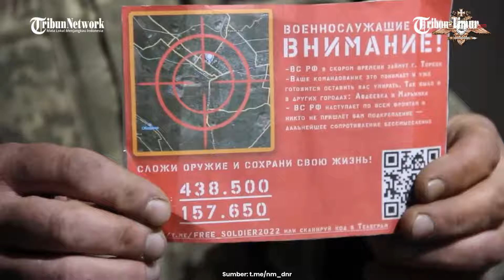Pertanda Apa? Kantor Berita Rusia Laporkan Tentara Ukraina Sudah Mundur dari Kota Toretsk Donbass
TRIBUN-TIMUR.COM - Kantor Berita Rusia TASS melaporkan bahwa pasukan Ukraina mulai menarik sebagian pasukannya dari kota Toretsk sejak 13 Oktober 2024.

Berdasarkan laporan kantor berita negara Rusia, Tass, situasi saat ini sangat mengerikan bagi pasukan Ukraina di Toretsk.
"Saat ini, kami melihat penarikan sebagian pasukan dari kota tersebut," tulis kantor berita Rusia, Tass.

Sementara pertempuran jalanan sengit berlanjut di bagian timur kota. Toretsk, yang terletak di Donetsk, merupakan titik strategis penting bagi kedua pihak setelah Rusia merebut Avdiivka dan Bakhmut pada bulan-bulan sebelumnya.

Pasukan Rusia perlahan maju di Donetsk sepanjang tahun, dengan fokus di Toretsk dan Pokrovsk, pusat logistik penting Ukraina.

(TRIBUN-TIMUR.COM)